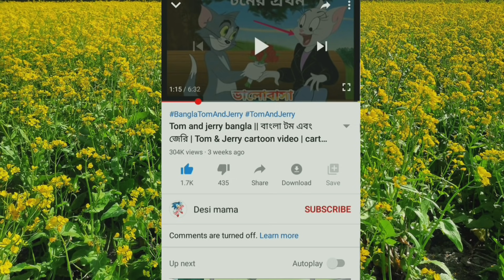আংটি সুপারম্যান | Tom and jerry bangla | বাংলা টম এন্ড জেরি | Tom & Jerry cartoon video_cartoon 2021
আরো নতুন নতুন টম এন্ড জেরি দেখতে ছাইলে
এখানে ক্লিক করো👇👇👇

👉Director : RUHULAMIN

👉Editor     : RUHULAMIN

👉Righter   : RUHULAMIN